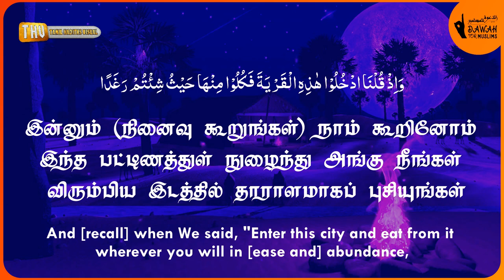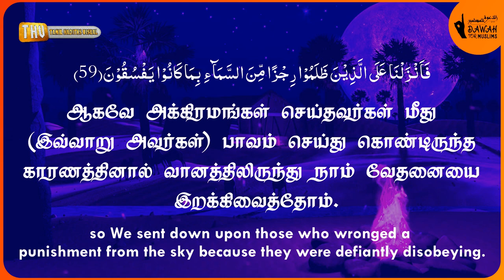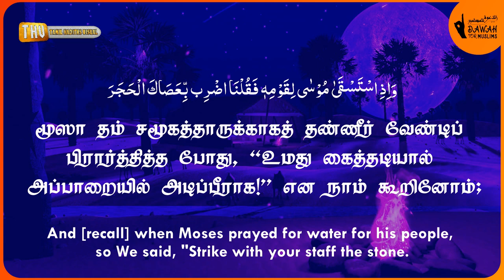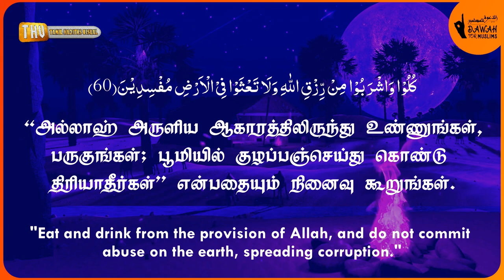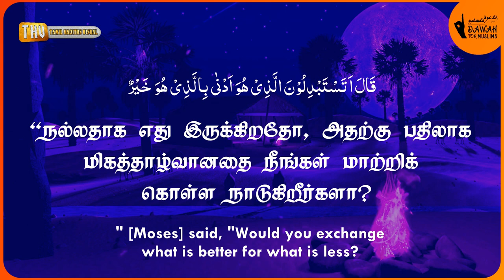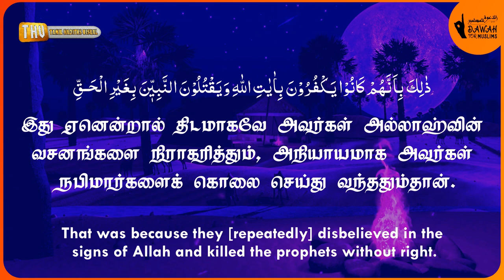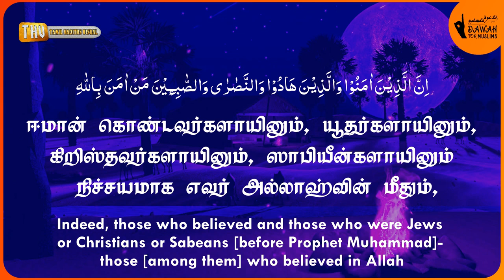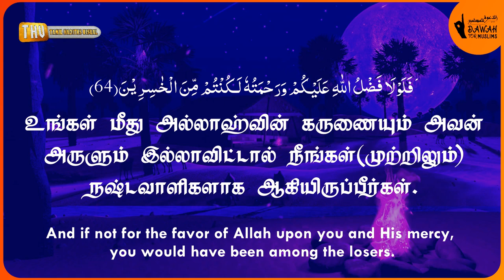சூரா அல்-பகரா 58-66 | ரமழான் தொடர் - 5 | Surah Al-Baqarah 58-66 | Muhammad Al Luhaidan